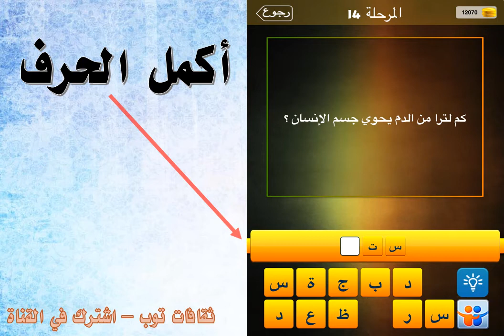كم لترا من الدم يحوي جسم الانسان؟